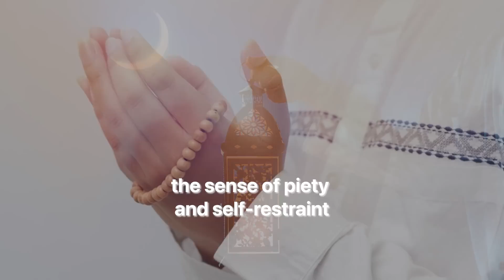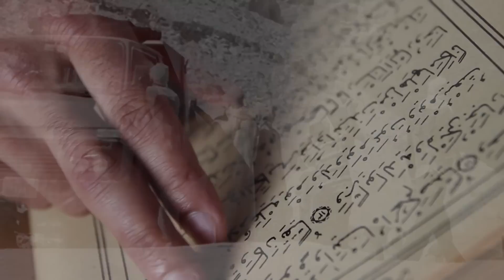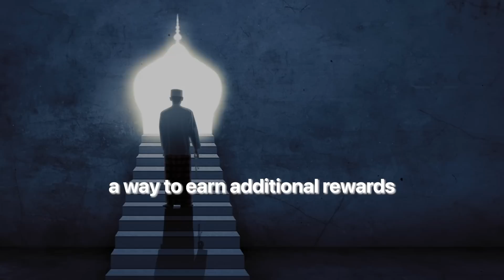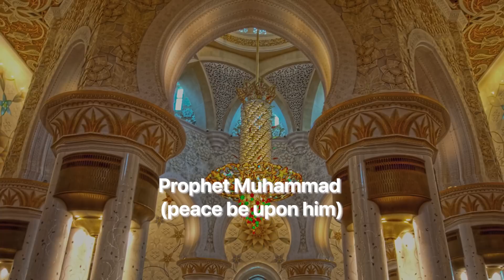Benefits of Shawwal Fasting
Looking to maintain the spiritual momentum after Ramadan? Shawwal fasting might be the perfect way to do it! Explore the benefits of fasting during the month of Shawwal, including improved physical health & spiritual growth. Discover the information you need to get started, including tips for staying motivated and maximizing the benefits of fasting. Strengthen your faith and improve your well-being.